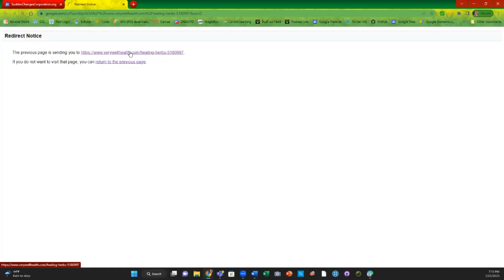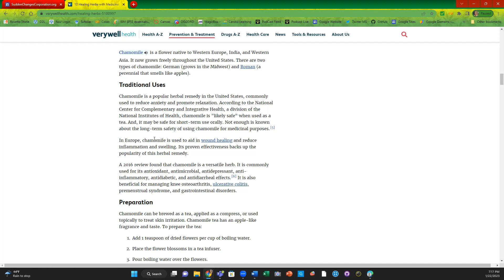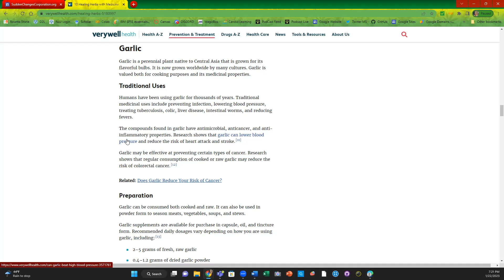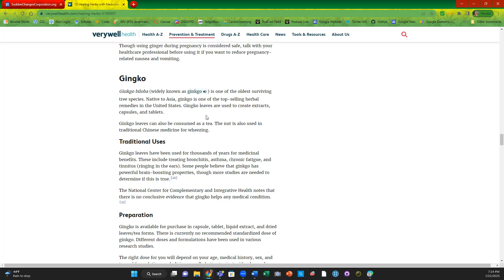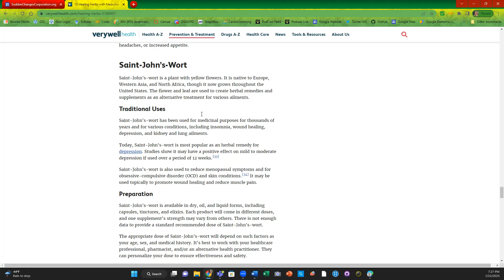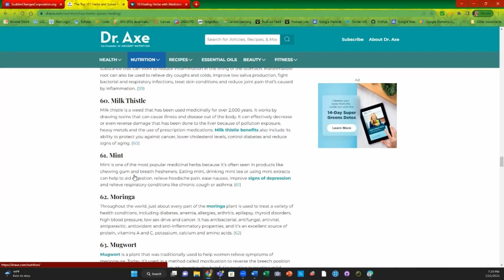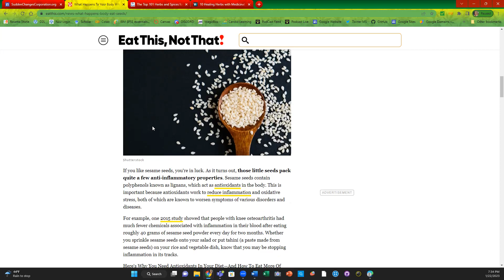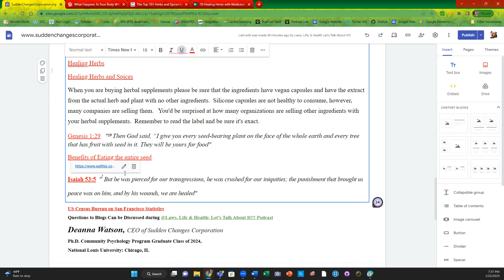Laws, Life, & Health: Let's Talk ABout It!!!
Laws, Life, & Health: Let’s Talk About It!!!  Everyone should be able to participate and prosper in the economy.  Our focus is on everyone thriving through Jesus Christ in everyday life with solution-driven approaches to combat issues centered on Laws, Life & Health.